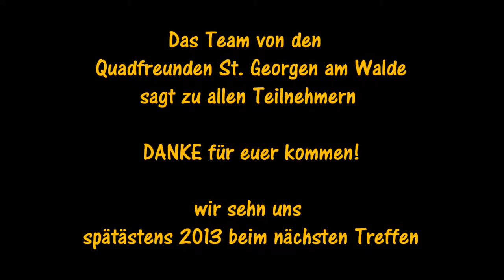4. Quad/ATV Treffen in St. Georgen am Walde - 2012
Quad/ATV Treffen 2012